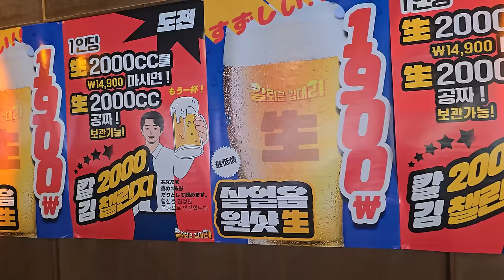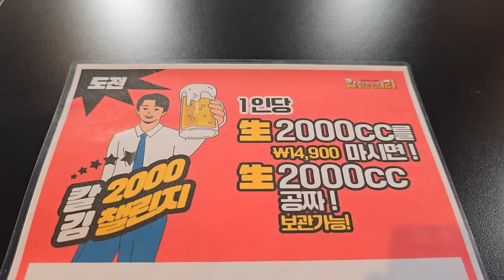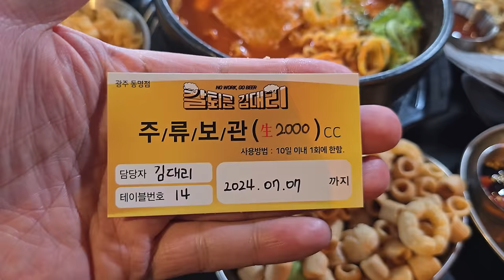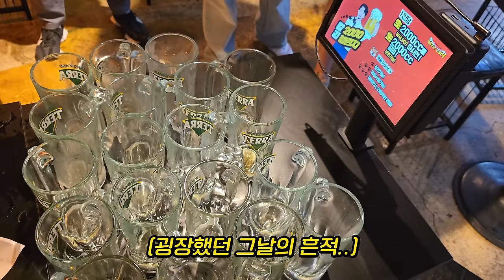생2000을 먹으면 2000을 더주는 광주 칼퇴근김대리!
생 2000을 먹으면 2000을 더주는 미친곳이 있습니다!!
바로 광주에 위치한 칼퇴근김대리!!
광주광역시 동구 동명동 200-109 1층

생2000 이것만 놀라운것이 아닌
안주들이 정말 너무 맛있어요!!
진심 저는 촬영 이외에 무조건 술 한 잔 하러 다시 가려고 합니다!!
맛있는 음식과 시원핸 생 제공해주신 칼퇴근김대리 정말 감사합니다

본 영상은 칼퇴근김대리의 제작 지원을 받아 제작되었습니다

이메일
인스타
jobswa